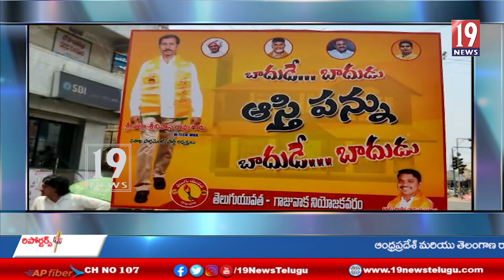గాజువాక నుండి సింహాచలం వరకు విశాఖపార్లమెంట్ టీడీపీ అధ్యక్షుడు పల్లా శ్రీనివాసరావు పాదయాత్ర - విశాఖ